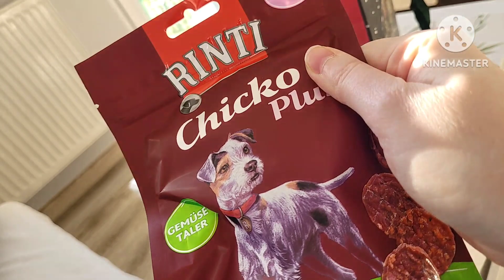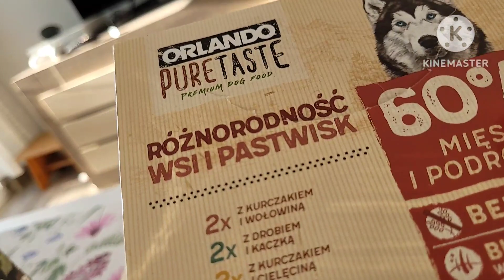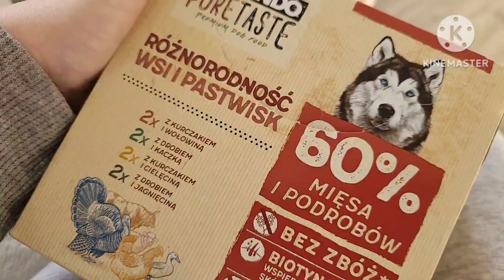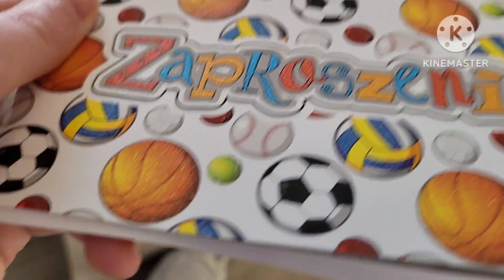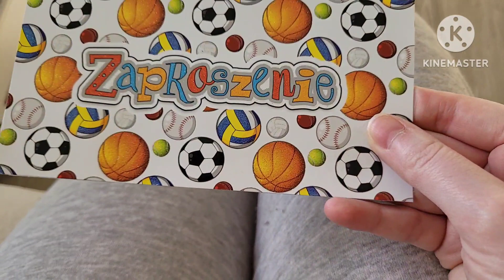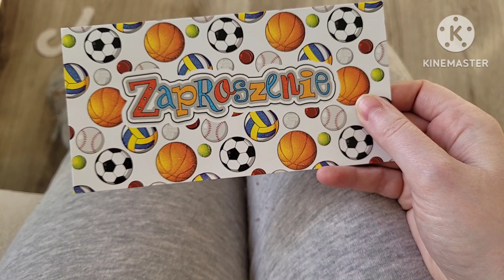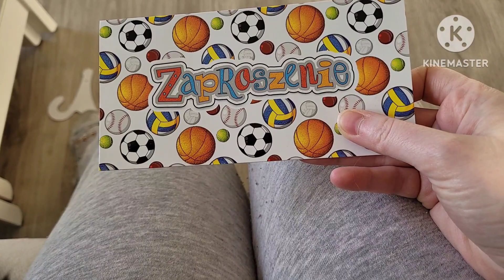Prezenty świąteczne 2022 i życzenia noworoczne.